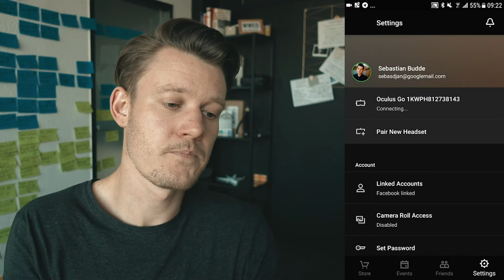How to Change Language in Oculus Go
Year01video07 - Oculus Go Change Language

Until now, there isn't a "normal" way to change the language in the Oculus Go. But, with a little help from a friend, you can change it anyway. Say goodbye to your saved games. ;)

Also, find me on vTime and AltspaceVR